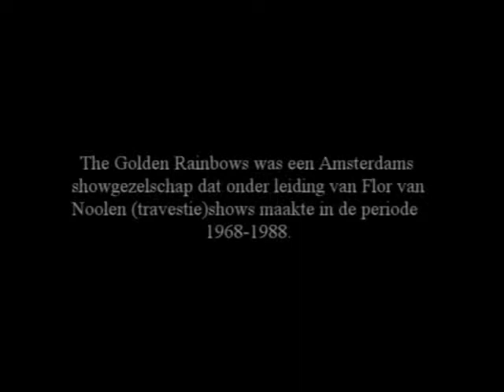The Golden Rainbows - Funny Girls 1978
Impressies uit de show: Funny Girls (1978) van the Golden Rainbows.